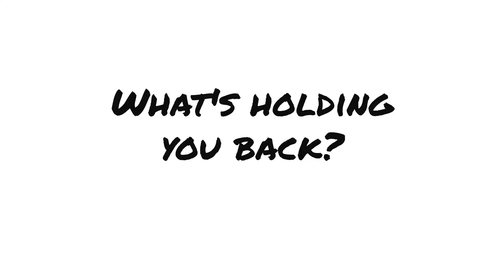Barriers to Change (Module 1 part 3 Self Success Course)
Part of the Self Success Course, a rehabilitation course aimed at prisoners, ex offenders and those suffering from addiction.

Enrol on this course and gain a digital badge accreditation for completion.